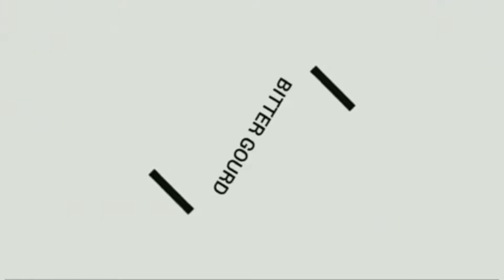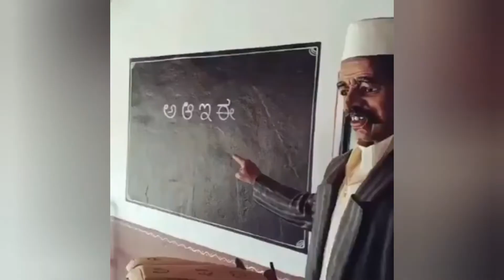காரமத்து வாழ்க்கை செம்ம........... யாரு எல்லாம் மிஸ் பண்ணுறிகா........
This is BITTER GOURD Video we will be discussing about a village . Here's finally presenting .This is a beautiful village with lots of mysteries. Hope you enjoy this video .